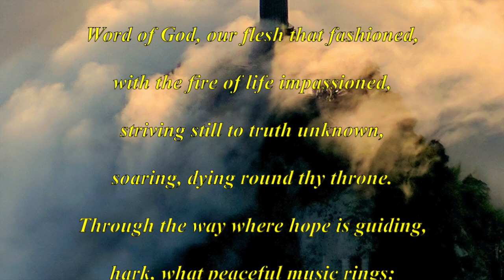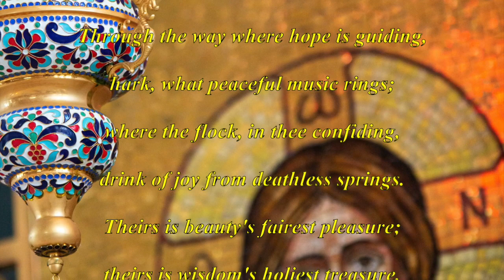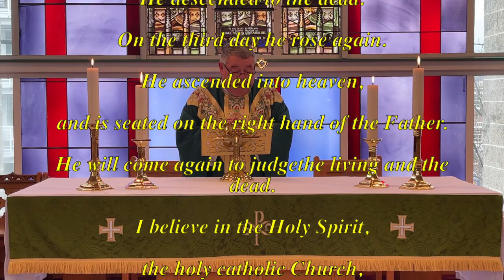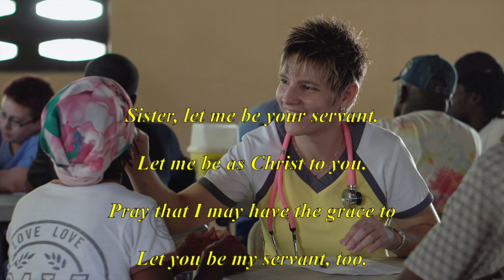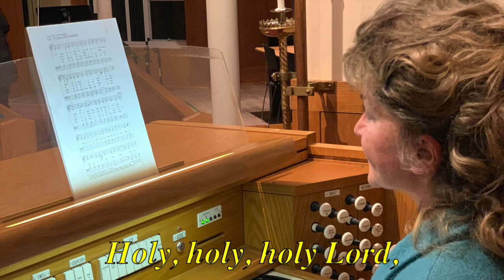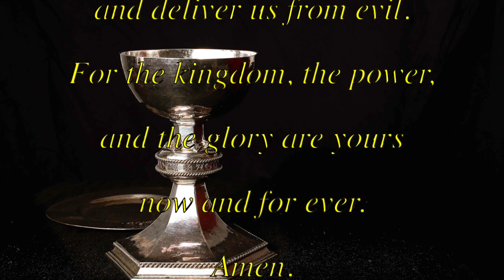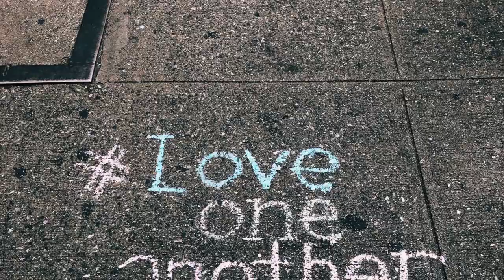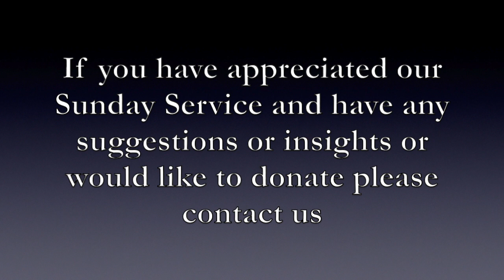Sunday Service, January 31, 2021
St. John's Anglican Church, North Vancouver Sunday Service, January 31, 2021